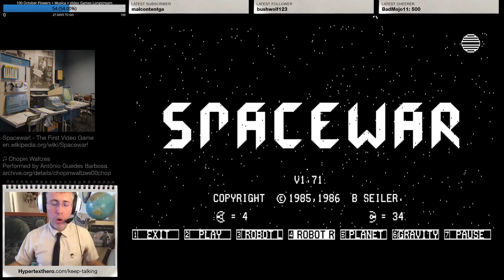First Victory vs. Robot R in 1985 Spacewar! Video Game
:hypert23Onetwoboss